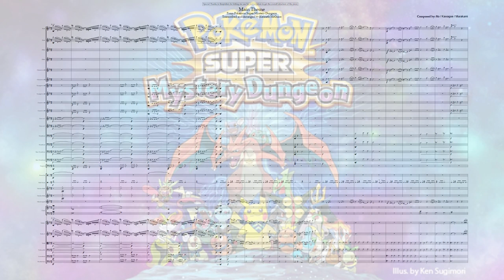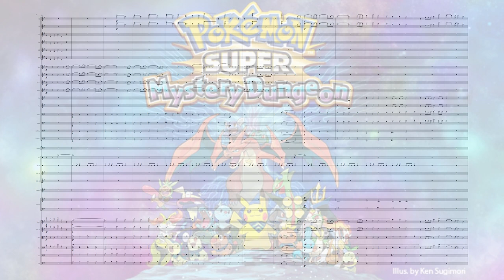Main Theme - Pokemon Super Mystery Dungeon - Transcription and Arrangement.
This took my quite a while to do, but someone requested it and I decided it would be fun to take a crack at it. This is not a 1:1 transcription, a lot of parts were EXTREMELY hard to hear, so if you plan to use it for your studies I would double check it!

Next Video: TBD